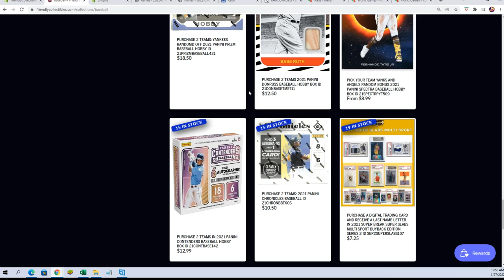2021 Bowman Draft Baseball Jumbo FILL A ID 21BOWDRJUMBO212